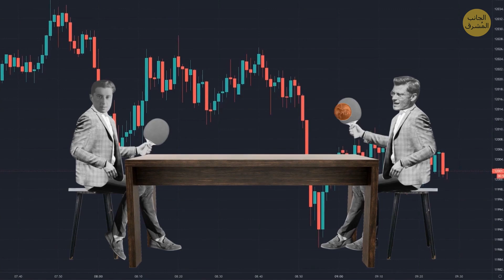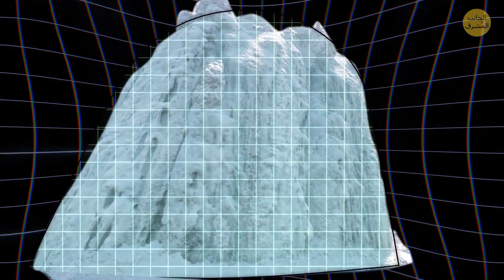قصة حب تيتانيك: أكثر حزنًا من الفيلم + حكايات مرعبة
استعدوا لأفعوانية عاطفية! انغمس في قصة حب تيتانيك التي تؤلم القلب، والتي تعد أكثر حزنًا من فيلم، تليها حكايات مؤلمة سترسل الرعشات إلى أسفل عمودك الفقري. لا تفوّت هذه القصص الجذابة التي تلامس قلبك وتبقيك على حافة مقعدك.